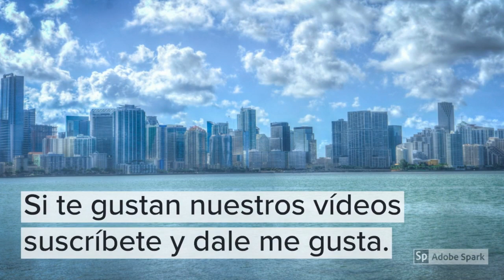CASA EN LEHIGH ACRES,FL 4/3/2 DEMAS 3400FTS,AMOBLADA,PISCINA,1/2 ACRE,$278K